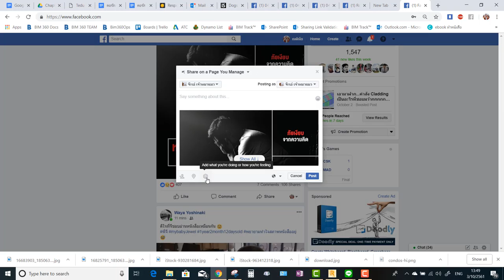เล่นในคอม วิธีแชร์โพสท์จาก fb เข้าสู่ page